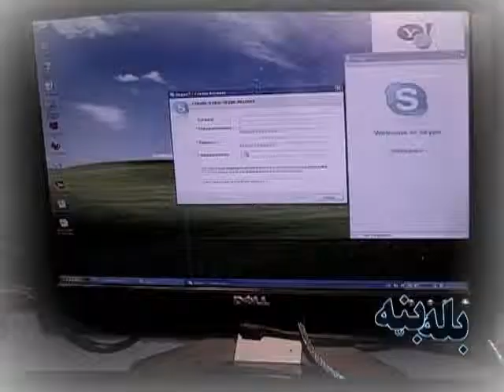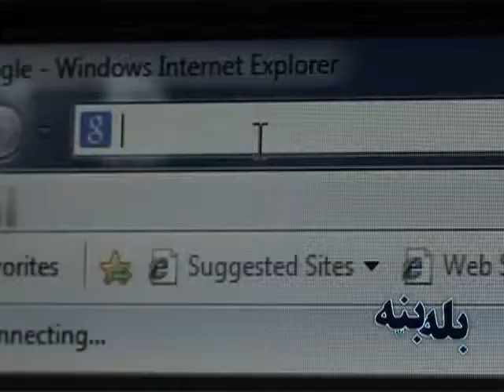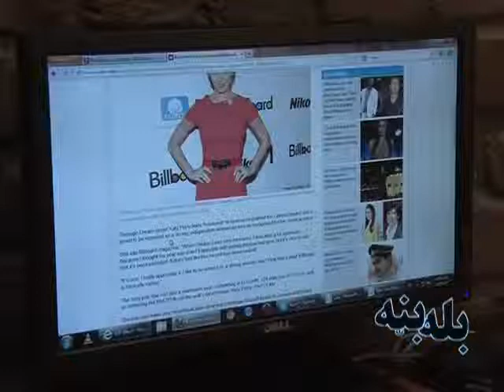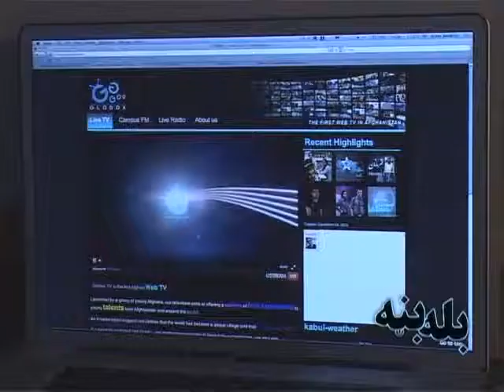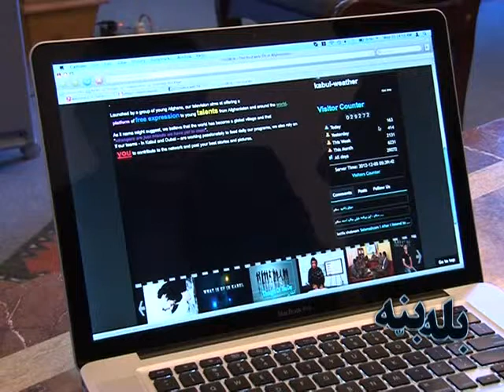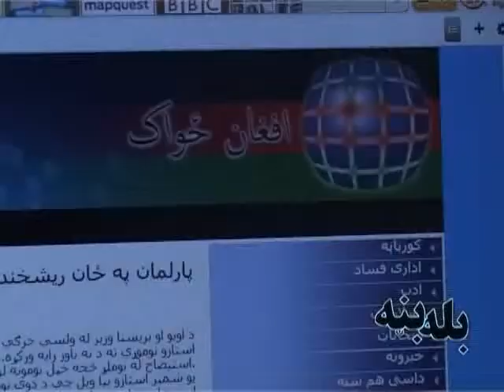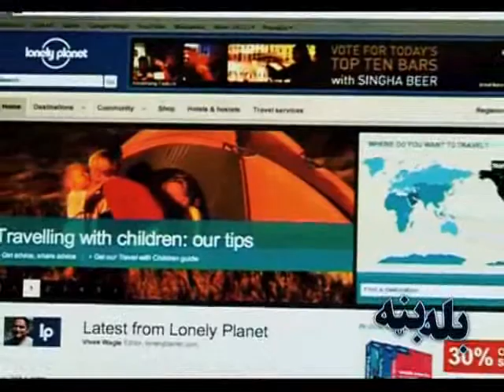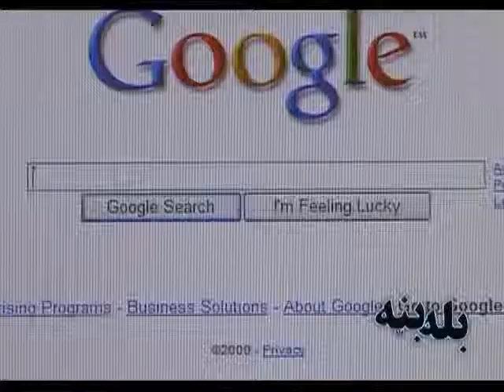Globox , The First Afghan Web TV